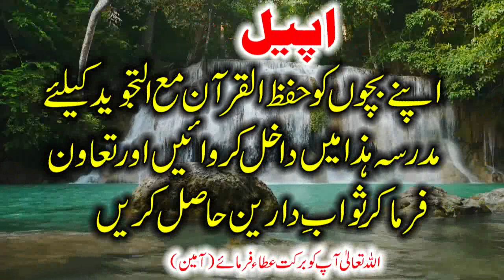Molana Abdul Mannan Rasikh Sahib. Topic. Islahe Muashra Par Tarikhi Bayan 2023. New Bayan Today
Molana Abdul Mannan Rasikh Sahib. Topic. Islahe Muashra Par Tarikhi Bayan 2023. New Bayan Hmary Is Yaseen Islamic chanel par Apko Bohat Achi Achi Sabaq Amoz Videos Mily Gi Aor Tmam Ulma e Ahly Hadees K Bayan Full Hd Recording Me Mily GY New Updates Hasil Karny Ke Liay Hmary Chanel Ko Subscribe Karen Aor New Islamic Updates Hasil Karen Is Chanel Par Qari Binyameen Abid,Qari Ahmed Hassan Sajid.Sayyad Sabtain Shah Naqvi.Qari Sohaib Ahmed Meer Muhammadi.Qari ISMAEEL aTEEQ.Molana Abdul Mannan Rasikh .Molana Manzur Ahmed .Molana Ilyas Madni.Qari Khalid Mujahid.Molana Yousaf Pasruri.Molana Asif Nazeer Muhammad.Molana Inam ul Haq Farooqi.Hafiz Akber Asad .Dr.Masood Qasim.Qari Abdul Hafeez Faisalabadi.Qari Inam Ilahi Abid.Sayyad Tayyab u Rehman Shah ZAIDI.Qari Yaseen Baloch ,Molana Ateeq U rehman Pasruri.Molana Abu Bakar Siddiqe Muavia.Aor Farooqi Sahib .Molana Nwaz Cheema .Molana Abdul Azeem Rabbani  Aor Tmam New Hamd o Naat Aor Best Recitation Mily Gi New New Updates Ke Liay Hmara Chanel Visit Karein (Thank You So Much)